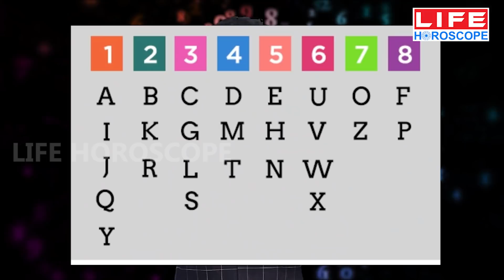Numerology Predictions 2022 | Birth Number 8 | Life Number | Name Number| Life Horoscope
In this video@LifeHoroscopeWe have given detailed Numerology Predictions for Number 8 for the upcoming year 2022 By Astrologer Shanker Narrayan